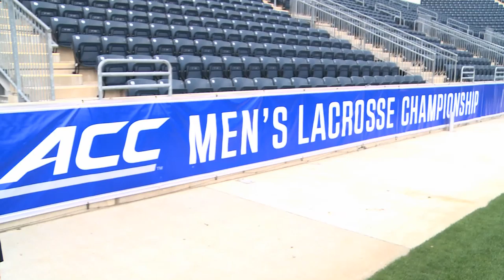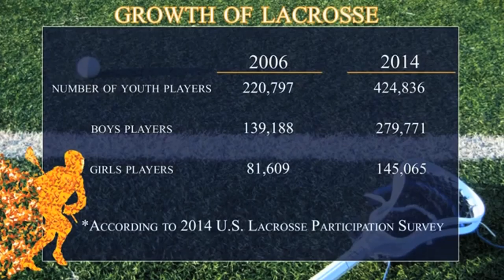CitrusTV Reporter Reel